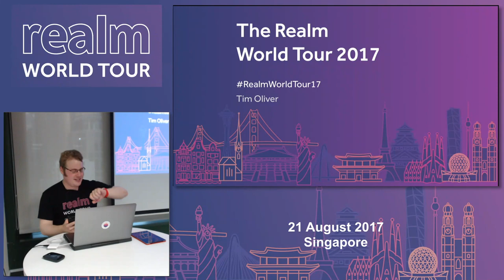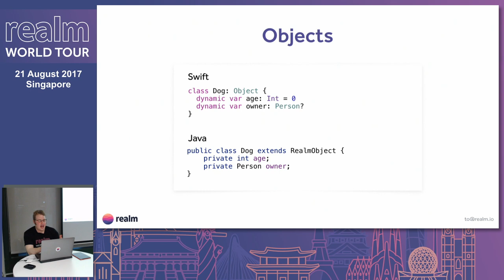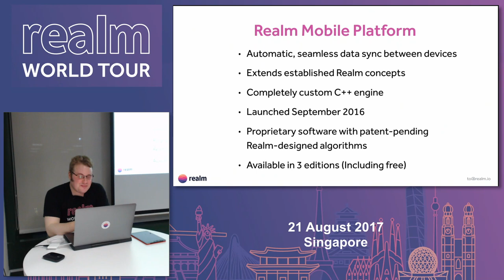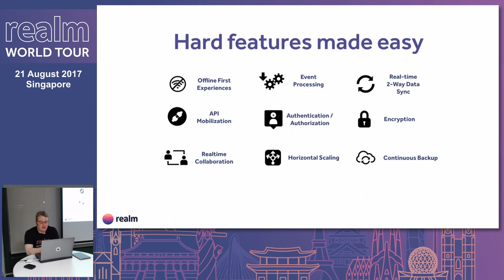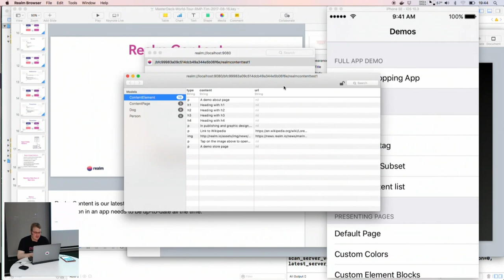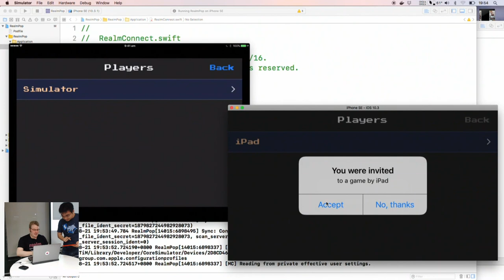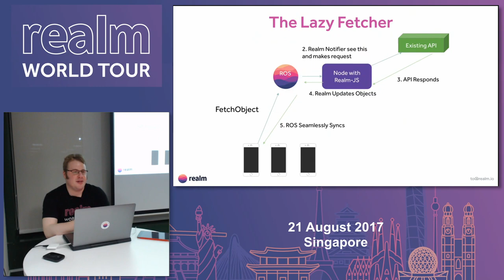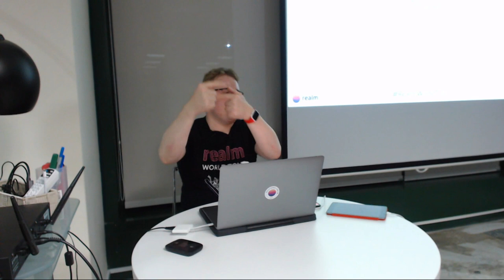Realm World Tour Singapore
Speaker: Tim Oliver (@TimOliverAU)